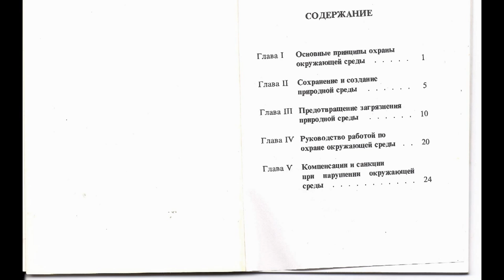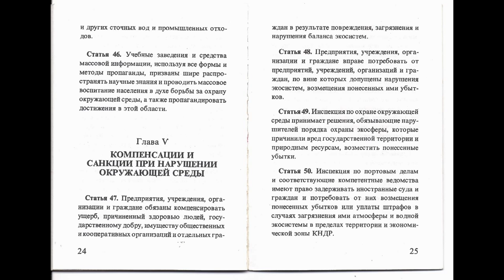NORTH KOREAN ECO-LAW - 09.04.1986.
AS A MODEL OF A TOTALITARIAN APPROUCH TO THE NATIONAL ECOLOGY PROBLEMS OF A MARINE COUNTRY.